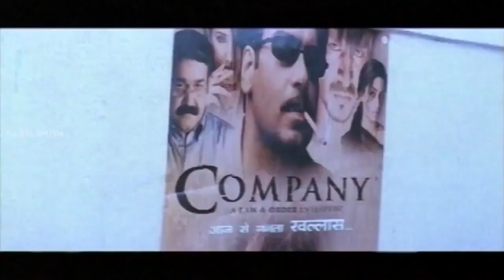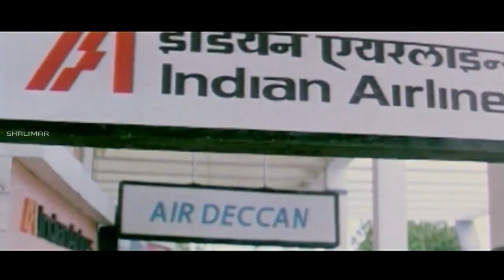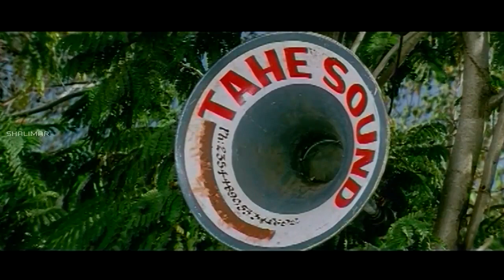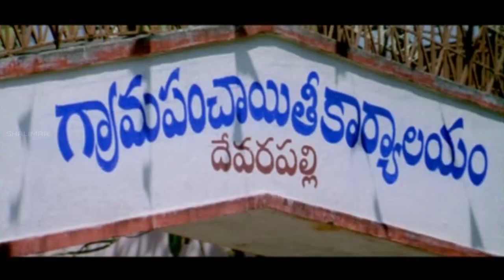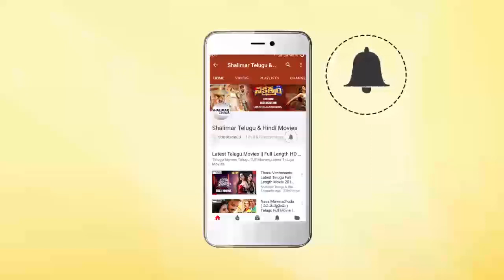Comedy Stars || Telugu Comedy Scenes Back To Back || Episode 668 || Shalimar Comedy